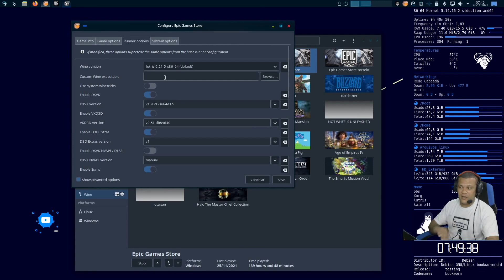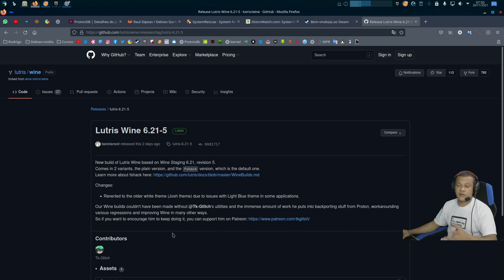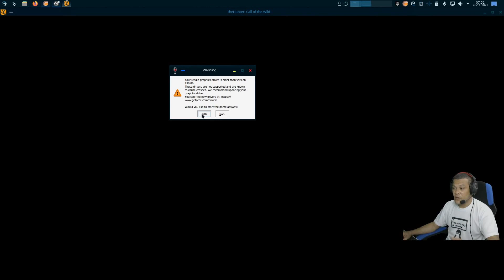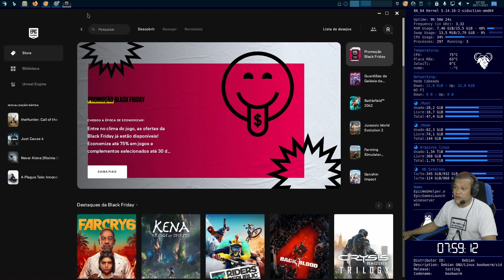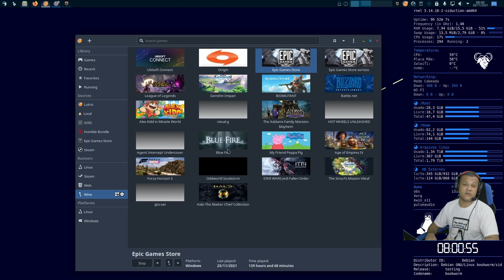Resgate já um jogo grátis rodando no Linux.